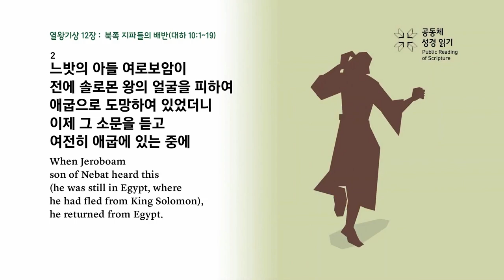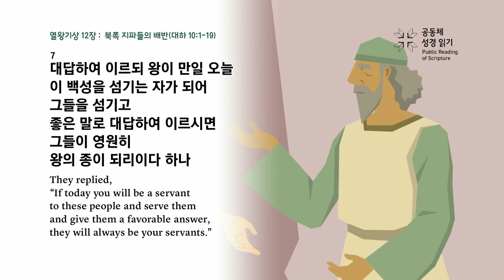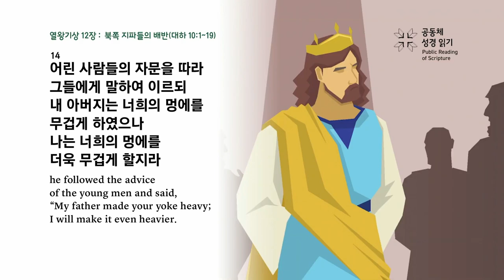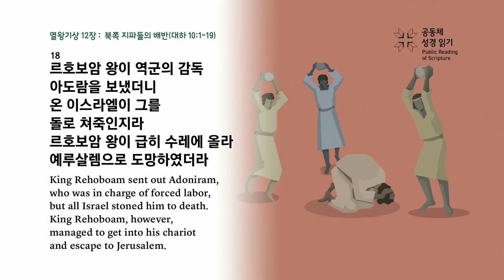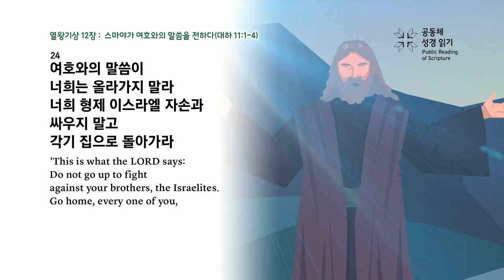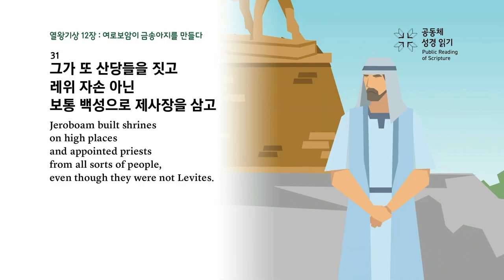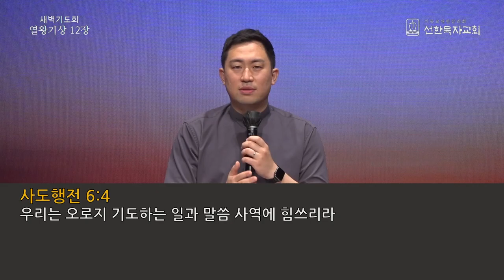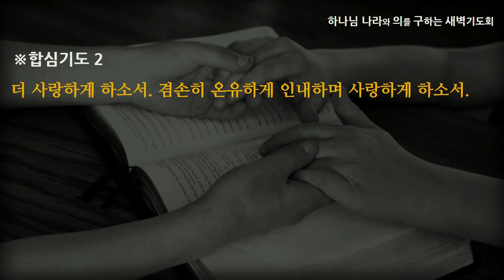[선한목자교회] 새벽기도 2023년 06월 12일 | 우리로 하나가 되게 하옵소서 - 탁동권 목사 [열왕기상 12:1-33]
우리로 하나가 되게 하옵소서 - 탁동권 목사 [열왕기상 12:1-33]